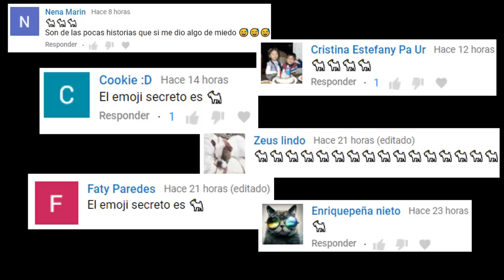UN ESPÍRITU ME SEGUÍA DESDE PEQUEÑA Y SIEMPRE QUE ME TOMABAN FOTOS ESTABA CERCA DE MI📸 y más exp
Los quiero :)!